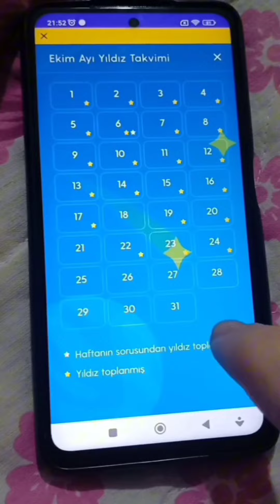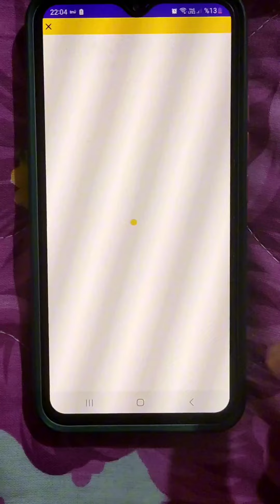Gnç Sürpriz Hediye Almaya Değer Mi - Gnç Galaksi Yıldız Toplama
Gnç Galaksi Yıldız Toplama,
sürpriz kutusu,
sürpriz hediye,
hediye paketi,
Gnç yıldız toplama,
gnç kod nasıl alınır,
Gnç den nasıl kod alınır,
gnç Turkcell,